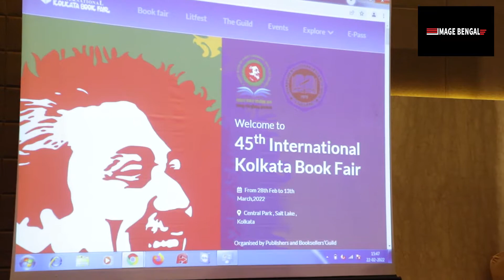45th KOLKATA BOOK FAIR 2022